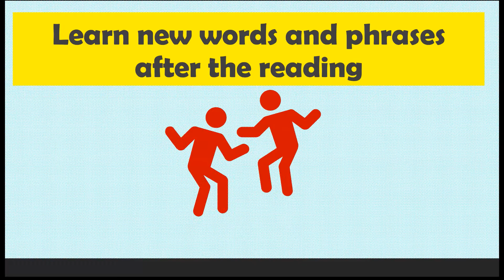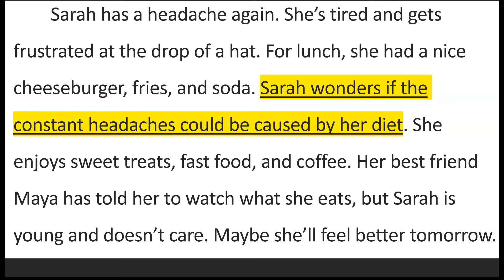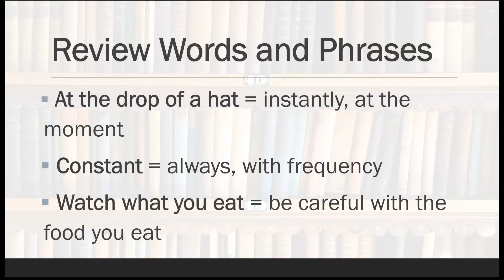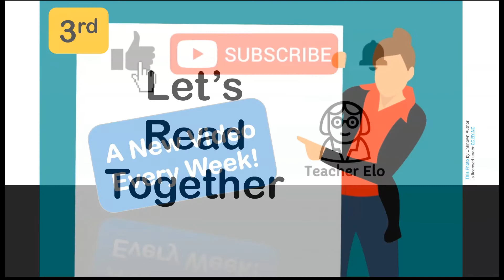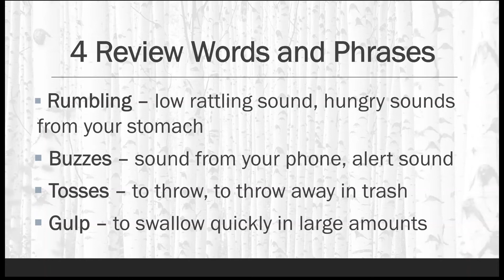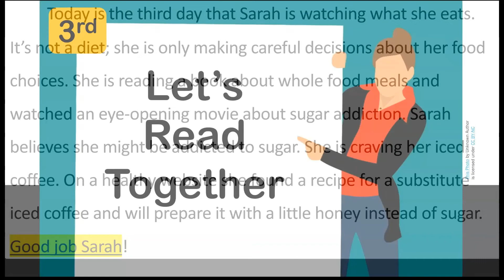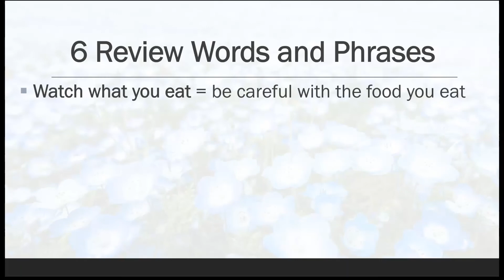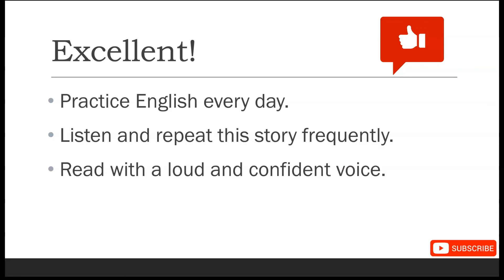LISTEN & READ 3 English Stories 📖 Advanced English [American English 2025]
Learn to read with Teacher Elo. Improve your pronunciation and confidence with 3 English stories!

How do you practice? First, you listen and repeat. Second, you listen and repeat faster. Third, we read together.

After the 3 repetitions, you will review important vocabulary and phrases used in the story. Write the new words in your notebook and practice. These reading stories help children, adults, and English learners practice and read faster. Learn to read, improve pronunciation, notice grammar, and speak English more confidently.

To learn quickly, read the story many times and practice on different days. For example: Monday, practice two times. Tuesday, practice one time. Wednesday, take a break. Thursday, practice one time.

Repetition is how we learn.

Continue Learning with me!

👍 Like if you learned today.